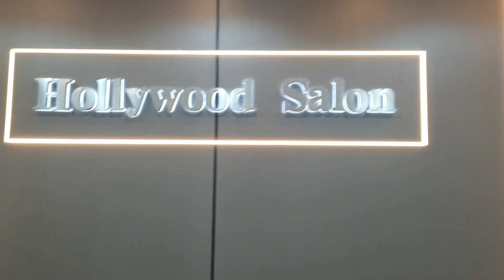Nagpakulay at Nagpagupit sa Hollywood Salon at Kumain Kasama ang mga Sister ko sa Dubai